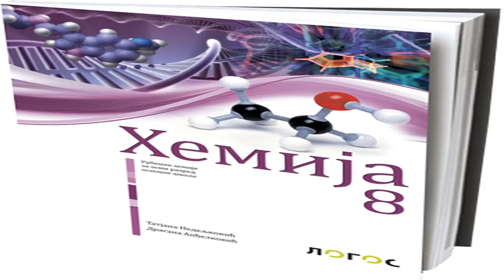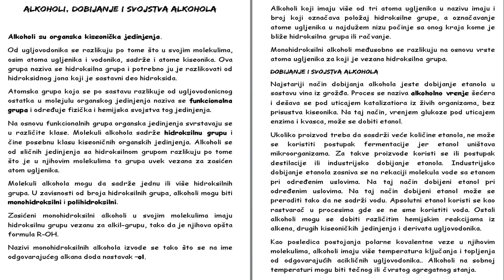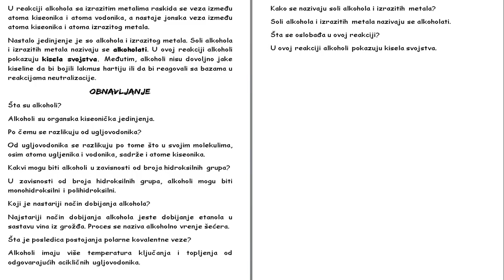Skola - Hemija 8. Razred - Alkoholi, dobijanje i svojstva alkohola